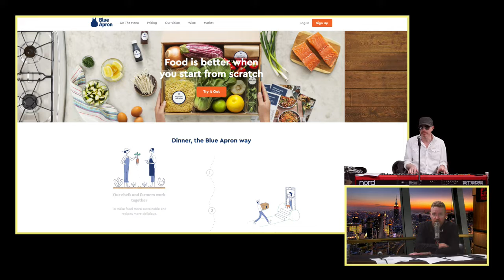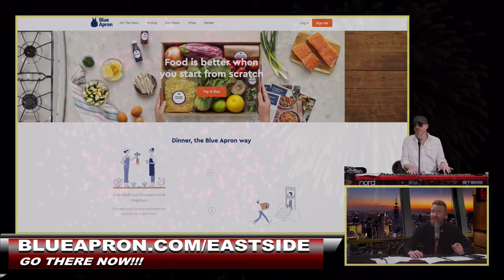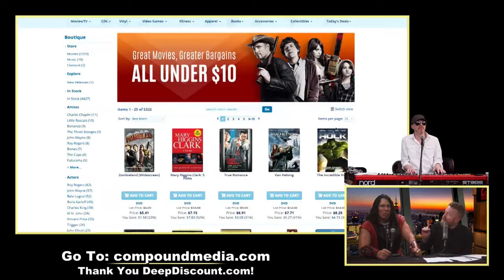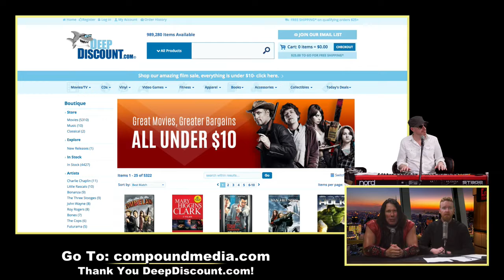Hell On Earth: The East Side Dave Show (8/15/17)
This is the East Side Dave Show (with Roy Harter) from August 15th, 2017.   Tonight, East Side Dave’s monologue covers Nazi’s in Charlottesville, Paris Hilton’s goals being destroyed, Oprah Winfrey being an eternal bachelorette, and A-Rod giving props to J-Lo. We hear a quick song, Dave makes fun of Flutesy’s flirting, he gives a big FUCK YOU to Jimmy Fallon, has a press conference regarding Nazi’s in the South, the audience participates in a Q&A, and they talk about their “types.” Dave unveils the Shizer List, he talks about Ric Flair’s bhole, getting kicked out of the Writers Guild, Flutesy plays her flute, Dave talks about WWE SummerSlam, and Roy gets rage. “Master of Chaos” Kevin Knight joins the party, the crew attempts to trash talk Kevin, they touch back on WWE SummerSlam, Kevin plays and entrance music game, and damn, it’s been a real fine day.